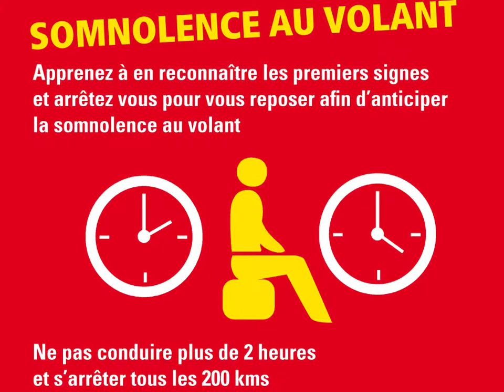Un film canadien court, précis et efficace ?